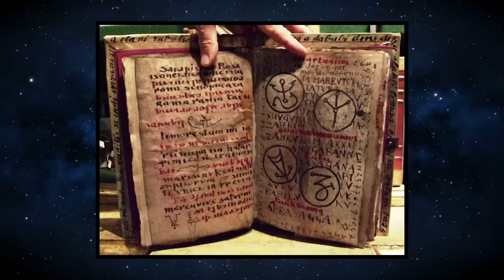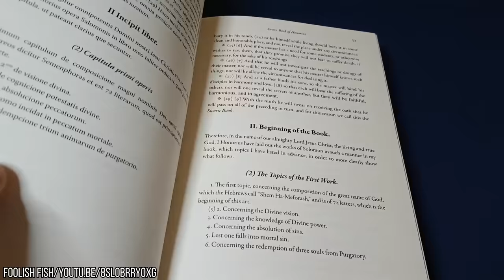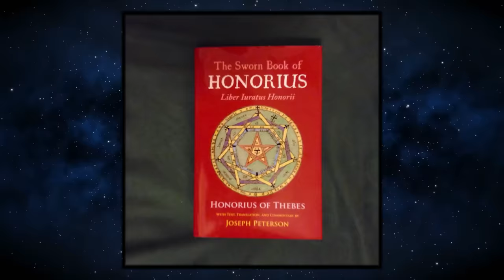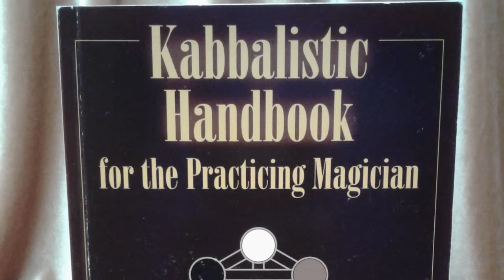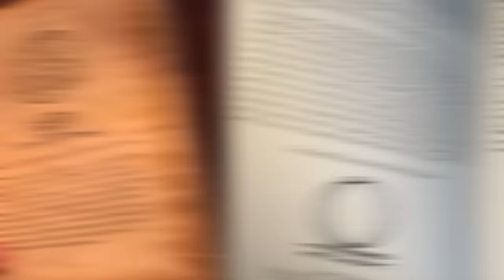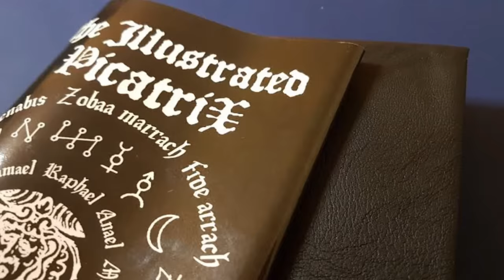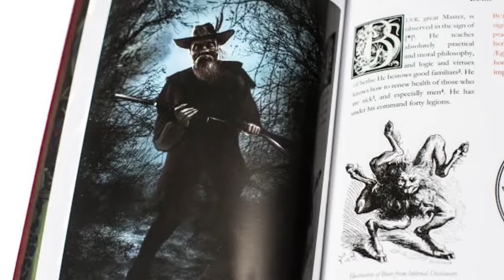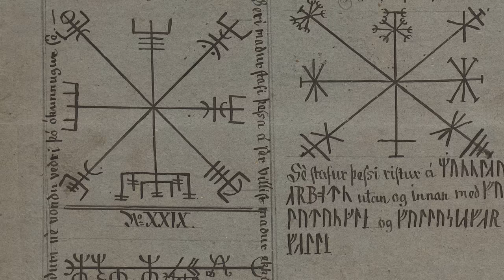10 Magic Books That Promise REAL Powers!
As a child, you would have dreamed about having superpowers. Maybe you could fly, or read minds, or become invisible. We all knew that they would never happen, but what if it could by merely reading a few novels? From summoning headless demons to healing maladies, here are ten magic books that promise real powers.